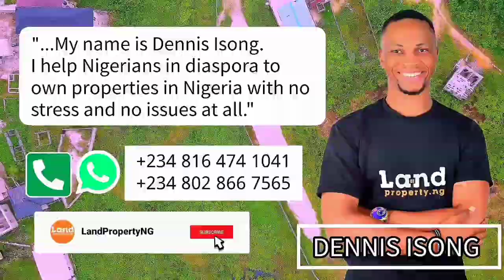ELITE HAVEN PHASE 2 ESTATE By BEACHWOOD Estate | CHEAPEST LAND FOR SALE IN BOGEJI IBEJU LEKKI LAGOS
ELITE HAVEN PHASE 2 | The CHEAPEST LAND FOR SALE IN BOGEJI IBEJU LEKKI LAGOS

Landed property business is currently booming in Lagos and most other parts of the country and will continue to boom for a very long time. It is the easiest and my choicest aspect of real estate business. Buying lands in Lagos is not as difficult as you think. A land you purchase this year is likely to double in price next year and so on…

Buying cheap lands and reselling for profit or what we call land flipping is a business for smart and wise investors because you do nothing more than just invest your money and watch it grow by means of property appreciation.

You don’t have to be told about the potential that exist in bojige Ibeju lekki  axis of Lagos State

This the time to position yourselves for profit taking

 TITLE
Government Approved excision

 LOCATION
Lekki-Epe Expressway, opposite Beach Wood Estate, Bogije-Ajah, Lagos.

PRICE

Normal Price N5 Million
PROMO PRICE N4Million

Join the wise investors and take advantage of this amazing offer before the price skyrockets.

not want.